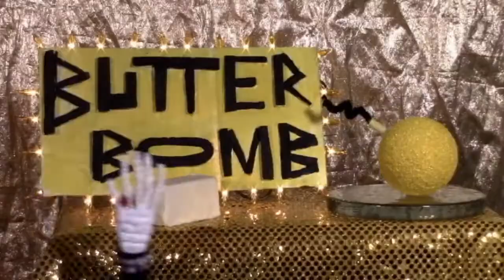Fashion Trashin 46; Fashion Weak Season 5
Fashion Trashin 46; Fashion Weak
Season 5 kicks off with Cinnamon and Diamond hobnobbing with fashion's elite at Hawlywood's Fashion Week.

Find us on soshe meeds at...